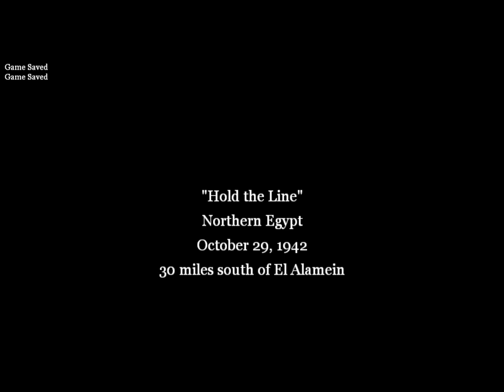Call Of Duty 2 Walkthrough | The Battle Of El Alamein #2 - Hold The Line (No Commentary)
The player will spawn in a Bren Carrier (There is another Carrier in front and will be destroyed later). After it reaches its destination, the player automatically gets out and will be facing a small town. Look for a small trench and get into it. Go through it until finding an MG42. Use it and begin firing at all hostiles. Just hold it down and move anywhere there are troops. If player gets critically injured, get off it and go prone until healed up.

After a while, the player will be ordered to defend the west flank. Get off the MG42 and turn around. The player will find a Flak gun sitting around. Run over and man it. Turn the gun over to the W-side of your compass, then begin firing it at the incoming troops. While it's slow, it will take out multiple troops in one hit. If there are troops hiding behind rocks, ignore them. The gun is too inaccurate to hit them. Instead, focus on the troops running from the hills.

After that, orders are to defend the southwest flank. Turning the gun to the left will reveal more enemies. As usual, fire into crowds. Early on, a smoke screen will come up, but keep on firing. If they get too close, jump off and mow them down with the Bren.

Once completed, the players is ordered to defend the north flank. Get off the gun and get on the dirt path that leads into the town. Follow it until allies are seen near boxes. One of the boxes has an MG42. There's usually an ally using it, hitting the use key lets the player take control of it. As usual, hold the fire button down and keep spraying the area. A smoke grenade will come up, but keep firing anyways.

Note that if you let any enemy run into the town during the defense, the mission will fail.
The building is on the dirt path and is on the path's left side. It has a doorway on its left and two blue doors on its right. Go in and go up on the stairs on the left, then climb up the ladder. Once there, the player is told to find tanks and destroy them with the artillery. Use the binoculars and scan the area until a target is found, then press the use key while they are in the middle of the binoculars.

The first two targets are to the South. One is on the left, the other is on the right.

The second wave is to the South West. They are usually together when they first stop. It is possible to take both of them out with one blast.

The last wave is to the North. One comes from the left, while two come from the right. The targets on the right go off in different directions, it would be difficult for the player to kill both of them with one blast.

After that, player exits the map.

What was your favorite part of The Battle Of El Alamein - Hold The Line? Did you face any particular challenges? Share your tips and experiences with fellow Spartans.

We’ve got plenty more Call Of Duty 2 missions to cover, along with tips, lore discussions, and multiplayer madness.